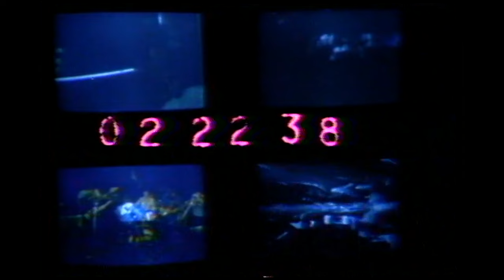Rusty Wier FULL CONCERT (Live) 1974 - Ritz Theatre, Corpus Christi, TX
A 4 Screen Tape filmed for the Lone Star Music Hour in 1974. After watching this and putting it together I have fallen in love with Rusty. He had charisma on stage that was unmatched and seemed like a very down to earth funny guy. He showed you who he was on stage. RIP Rusty Wier. This tape features Rusty Wier and his fabulous “Filler Brothers” with Mickey Raphael, and a short appearance from Willie Nelson at 1:08:02. Features songs from a few of Rusty's first albums (Stoned, Slow, Rugged, Rusty Wier AKA Belt Buckle Album, Don't It Make You Wanna Dance?, and one from Stacked Deck) Also features a few covers from other Progressive country names. This tape shows how good of a performer and story teller Rusty was. Just amazing... Sorry for the poor quality, bad footage is better than none at all! Scroll down to the bottom to read about the TV Show that this was filmed for that never came to be.

TIMESTAMPS

0:00 Camera Crew Chatter
0:48 Introducing Rusty
4:46 Long And Lonesome Highway Blues
8:03 Jaded Lover
12:44 Painted Lady
18:29 Texas Morning
23:51 Rusty Introduces Band “The Feller Brothers” - Steel Guitar Leonard Arnold - Harmonica Mickey Raphael - Drums Jimmy Marriott - Bass Bobby Smith - Guitar Layton DePenning
25:06 Cheryl Doreen
29:29 Changing Of The Camera Tape
31:48 I Heard You Been Layin’ My Old Lady
37:29 Agua Dulce
41:42 Jeremiah Black
47:30 Tulsa Turnaround
53:36 Slow, Stoned, Rugged
56:37 Trouble
1:02:05 Don't It Make You Wanna Dance? - With Willie
1:11:48 Asks for Encore
1:13:10 Black Molly Blues (Incomplete)

Leon Russell, at the time one of the biggest rock acts in the world, sent his newly formed video company ShelterVision to Austin to shoot musicians in clubs and outdoors. ShelterVision's footage was edited into six hour long "Lone Star Cross Country Music Specials,"  they aimed to air on eleven Texas television stations including stereo sound to be simulcast on FM stations. Each special was supposed to be broadcasted [regionally by ABC] in 10 (and later 12) ADls - or areas of dominating influence - which included San Antonio, Austin, Dallas, Houston, and other areas. Shot in different venues all over Texas and hosted by Willie Nelson, the series featured Asleep at the Wheel, Greezy Wheels, Jerry Jeff Walker and the Lost Gonzo Band, Rusty Wier, Jimmy Buffett, Ray Wylie Hubbard, B.W. Stevenson, Tracy Nelson, Willis Allan Ramsey, Bobby Bare, Steve Fromholz, Larry Hosserford, Kenneth Threadgill, Doug Kershaw, a short guest appearance from Waylon Jennings and of course Nelson and his band. Jerry Retzloff who was in charge of Lonestar back then reviewed the guest artists with Willie because as host he could best figure which artists would be best-suited for each show." he said. "And it was funky. It wasn't network quality in terms of a 'Hee Haw' for example, but it was what we wanted. The feeling was that you were sitting right there as you watched it on the screen and listened to it on the stereo, It was not hype, and everybody involved has been glad to be a part of it." Eventually funding for the series fell short, and all the episodes did not air. Now I have found the footage and have brought it back to life.